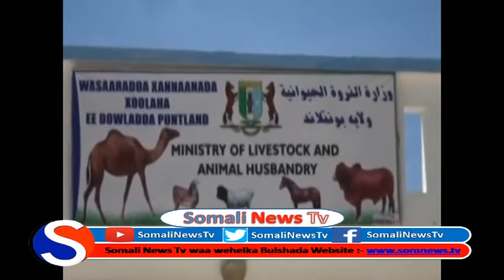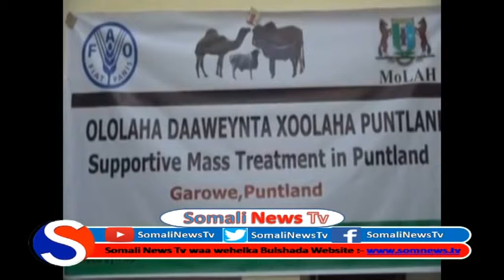Madaxweyne Xigeenka puntland oo ka Qeyb Galay munaasabad ay Qabatay Wasaaradda Xanaanada Xoolaha